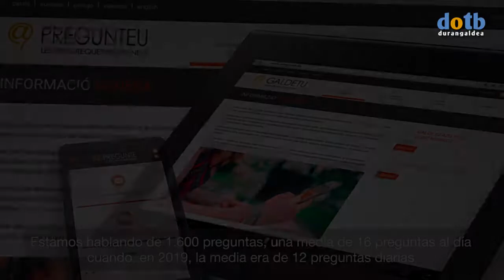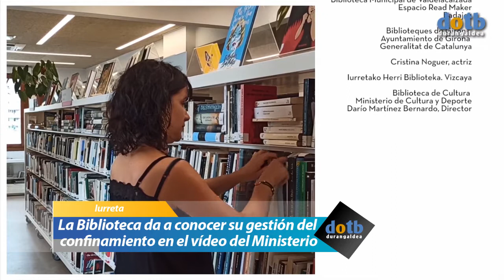dotb La Biblioteca de # Iurreta participa en un vídeo del Ministerio de Cultura